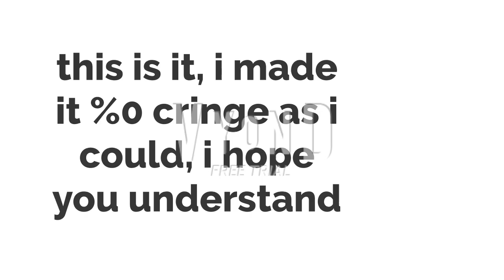garten of banban 7 jumbo josh fight scene animated once again with more effort put into it